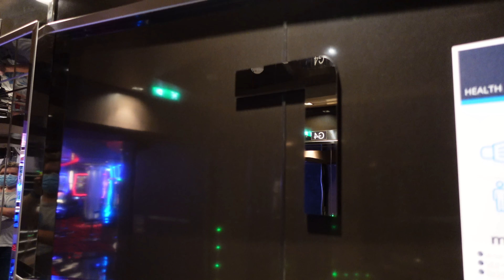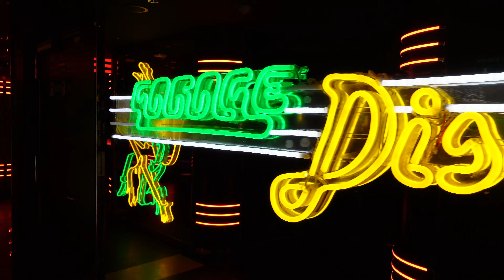MSC SEAVIEW FULL SHIP TOUR - My surprise cruise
Today a full ship tour on the beautiful MSC SEAVIEW where the rain joined me

In this video you will see the Msc yacht club , indoor pool, the slides ,outdoor pool , the public areas in the ship and the bars

This was my surprise cruise from the 12th November to the 15th November

my entire vlog on my surprise cruise on the MSC Seaview 😁

WANT TO SEE MORE CRUISE SHIP VLOGS IN 2021